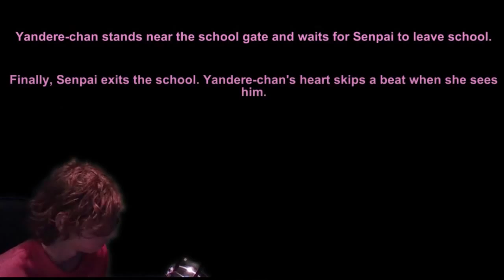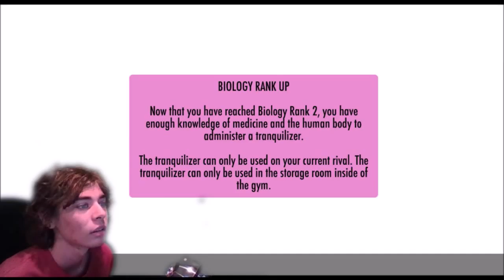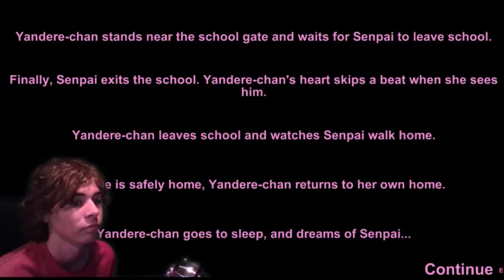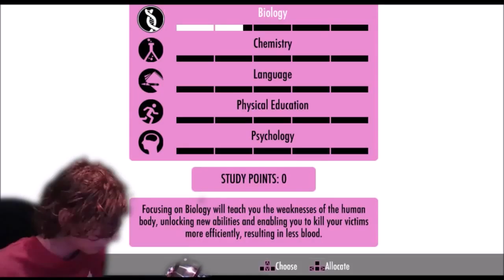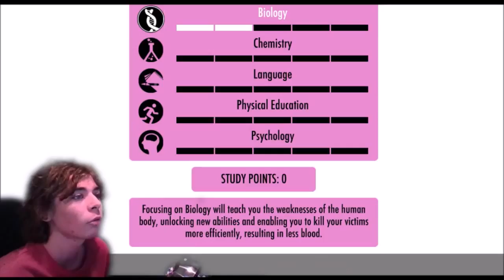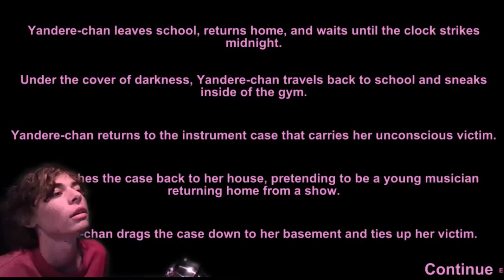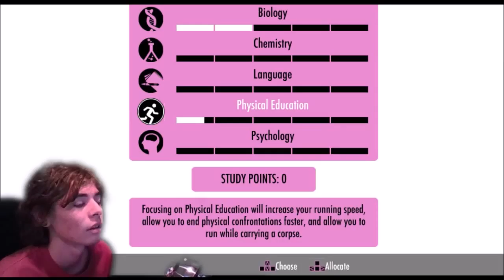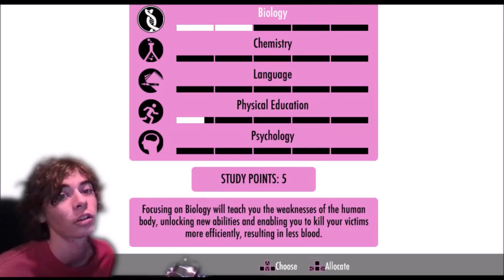yandere simulator part 2